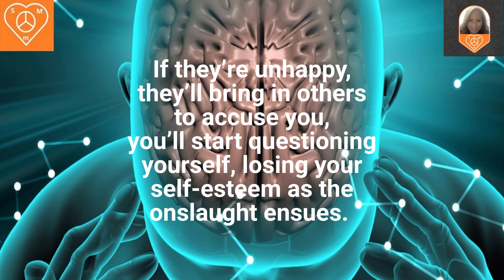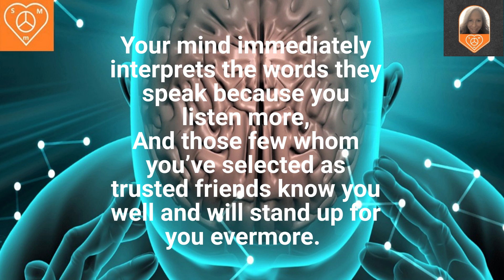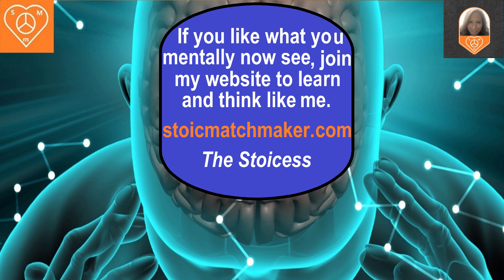Stoicess' Poem: Childish game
You’ve found a new person to date and think they are the best ever. However, over time you see a change in the person. It's as if they are playing a game with you. How do you handle this? Listen to the poem for some advice to consider.